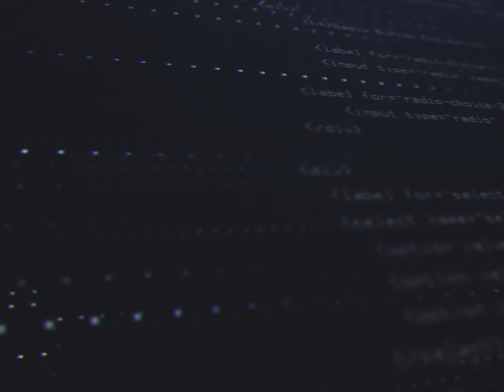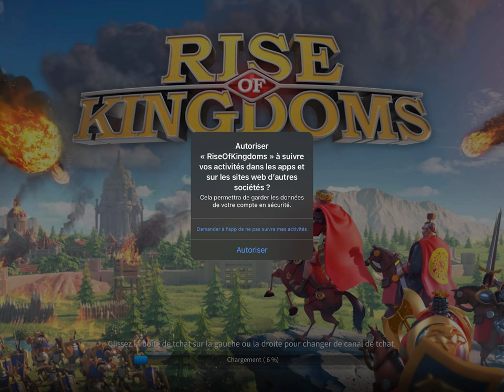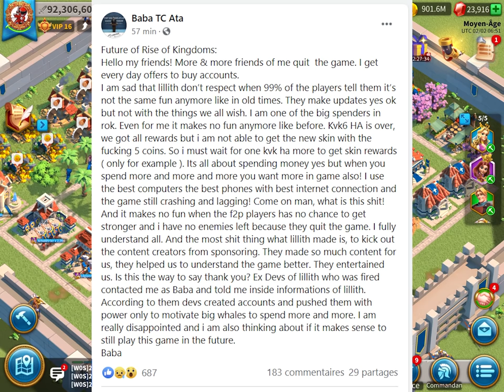BABA QUIT ? LILITH TRICHEUR ? DEVS MENACÉS ?! Rise of Kingdoms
Lilith a répondu à Baba !!